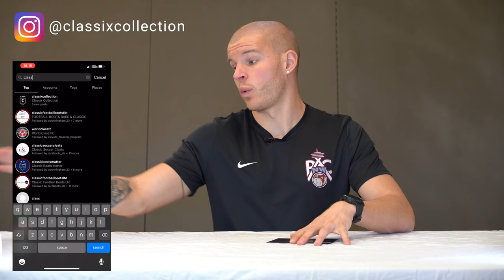LEGENDARY! | Nike CTR360 Maestri Elite | Pro Footballer Review + On Feet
In this pro footballer review + on feet, I take you back 11 years to the CTR360 Maestri elite in the BEST blue colorway. These are absolutely legendary! Thank you again to Will Amis from @classixcollection for providing these boots! His information is below:

BE AWESOME.

William Amis
Classix Collection